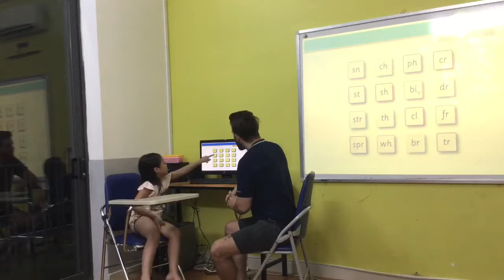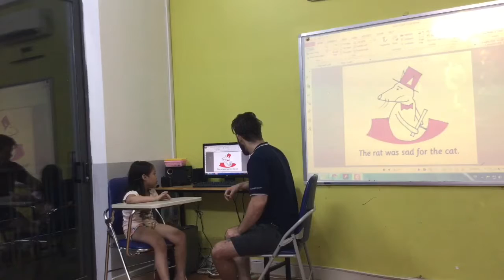CEC | Test in July 2018 | Class KG4-M4 | MINH KHUÊ